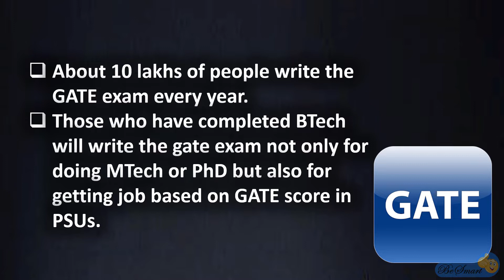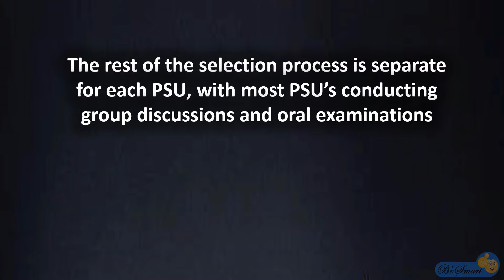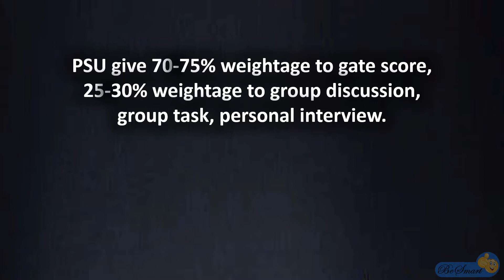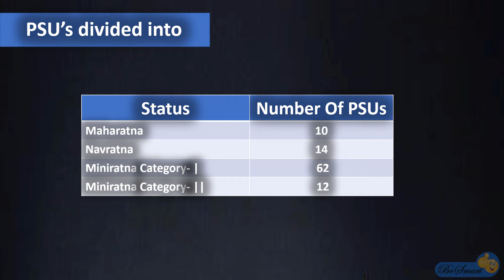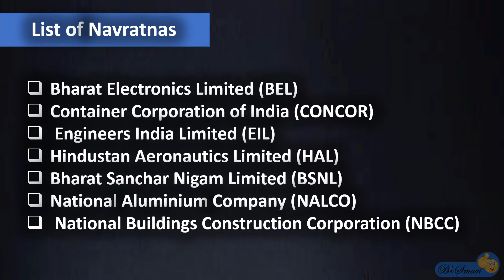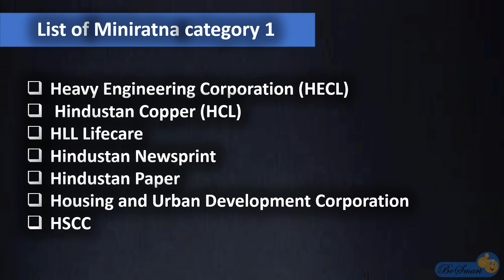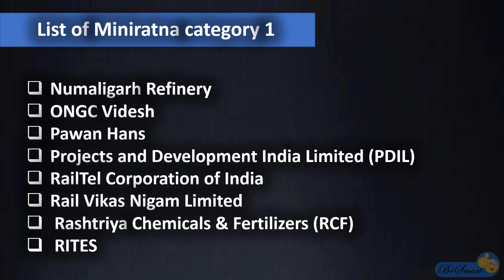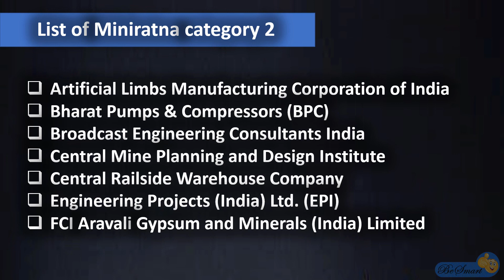PSU jobs for Engineering Graduates | PSU List | Types of PSU's | Complete information in telugu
What is PSU ? PSU Jobs Recruitment | PSU Eligibility | List of PSU's | BHEl ONGC SAIL NTPC HPCL BARC